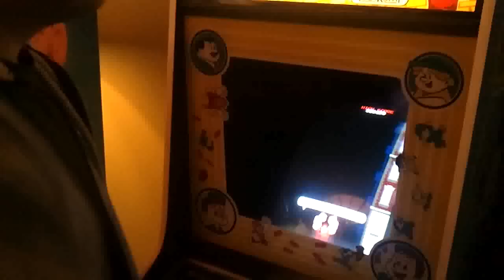Fix-it-Felix Jr. arcade game cabinet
At work it looks like they've deployed this sweet piece of marketing: a Fix-it-Felix game cabinet for the upcoming Wreck-it-Ralph. It's a fully playable oldschool game with a bit of a Donkey Kong vibe. The cabinet is even all scuffed up to make it look old and used. Very cool.